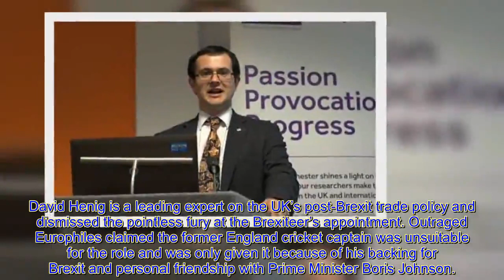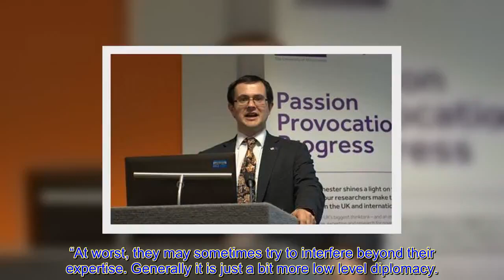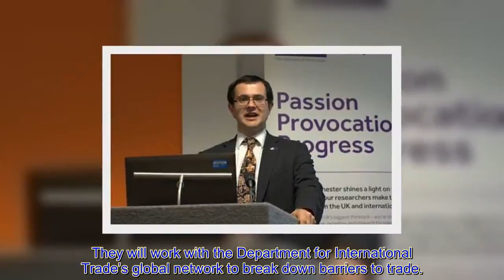Hysterical Remainers silenced over Ian Botham tr@de envoy panic 'Move on!'